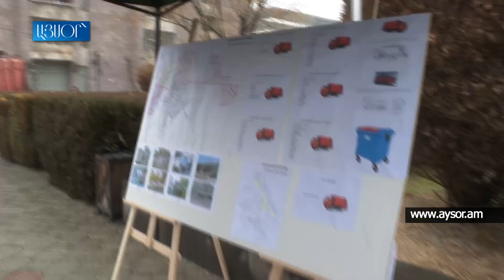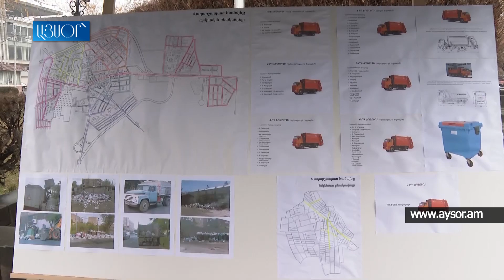Աղբատար մեքենաները 2 բանվոր և 1 վարորդ են ունենալո՞ւ. Փաշինյանը՝ աղբամանների որակի մասին